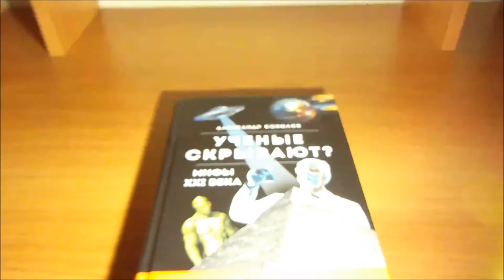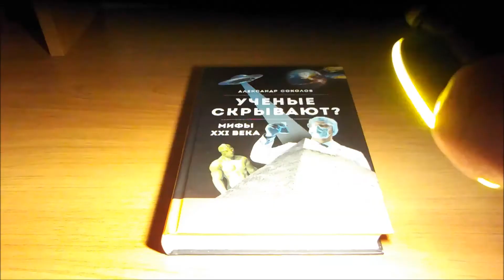Налобник Яркий Луч Cobra LH 190A